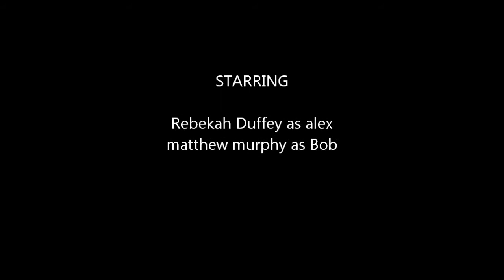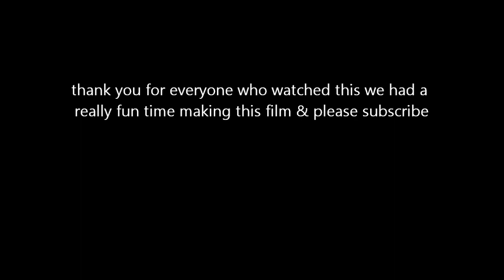Emo Musician 2